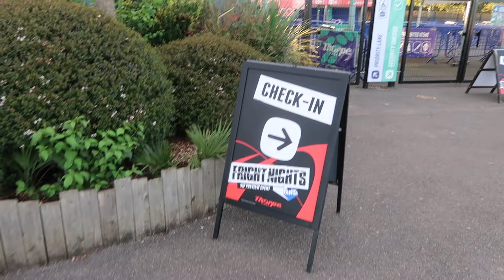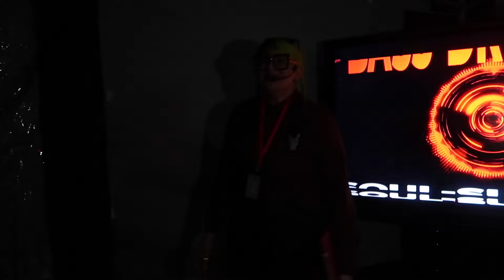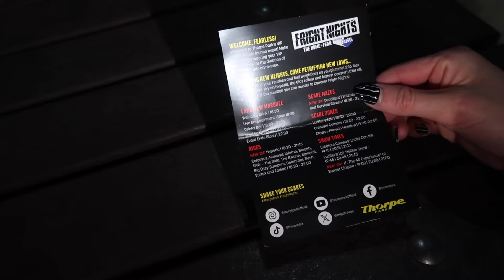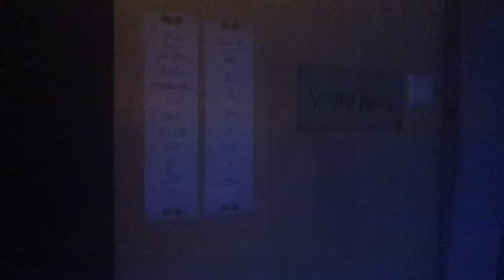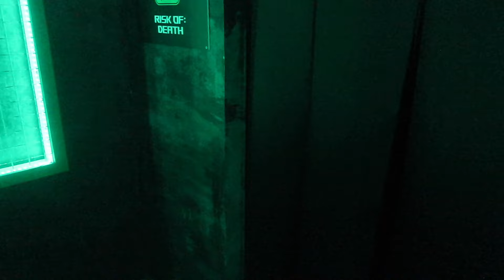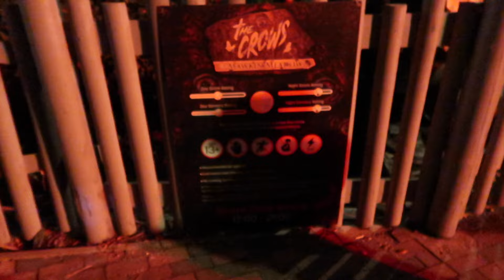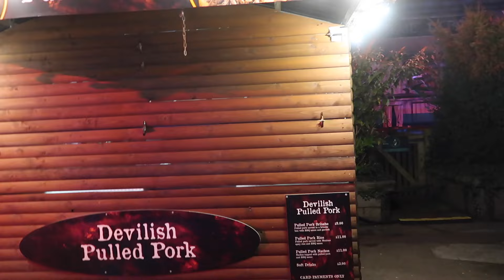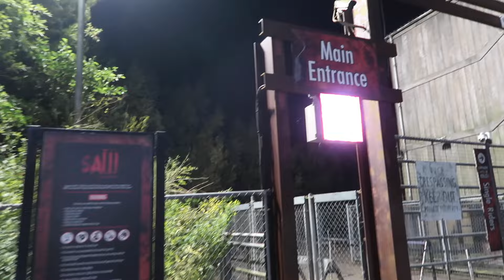Fright Nights 2024 Vlog | Thorpe Park | Inside Scare Maze POV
We visited Thorpe Park for Fright Nights 2024 and it was AWESOME! A huge thank you to Thorpe Park for having us at the preview event where we were able to take you INSIDE ALL 4 Scare Mazes, including the brand NEW maze, Dead Beat, Stitches, Trailers and Survival Games (TERRIFYING). We also enjoy the Scare Zones, live entertainment, food - including the McRib and fantastic rides in the dark, including Hyperia! Ad - PR Invite

Please be advised that this video contains horror themes, colourful language and flashing lights throughout.

I hope you guys enjoy this vlog :) - C  xoxo

-Charlotte xo